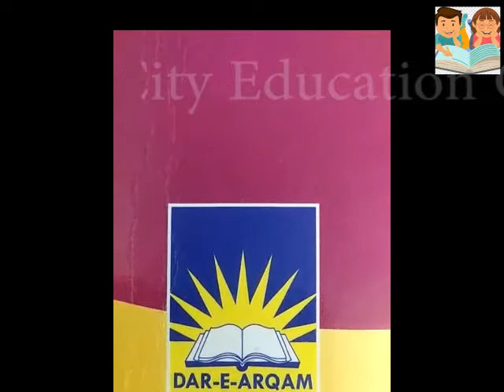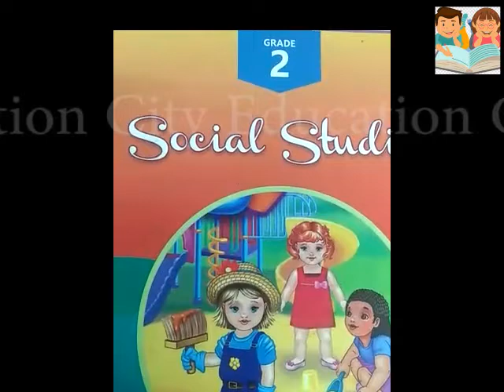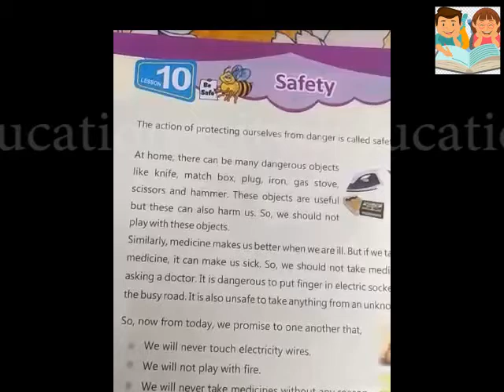Class#20 of Social Study for grade 2 students (Safety) DareArqam Schools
AOA Hoping for your best of Health and Emaan.
This is Class # 20 of Social Studies for Grade 2 students.

Topic: Safety and safety rules

What are the rule of safety
My favorites
My Name
My age
My friends
My School

  Circle the thins that belongs to our country Pakistan.

Label the map of Pakistan.

Oral presentation.

Matching the columns

Circle the correct answers and
Answer the questions.
When did Pakistan come into being?
Write down the names of five major rivers of Pakistan.
1. Jhelum.
2. Chenab.
3. Ravi.
4. Sutlej.
5. Indus.

Who was the founder of Pakistan?
Quad-e-Azam Muhammad Ali Jinnah
How many provinces of Pakistan?

Karachi is the biggest city of Pakistan.
Urdu is the national language of Pakistan.
Hockey is the national game of Pakistan.
Five major rivers of Pakistan.

DareArqam School
SocialStudy for grade 2 students Class#16 DareArqam Schools